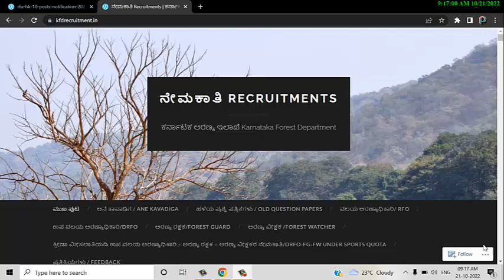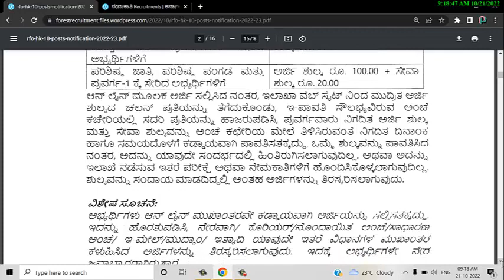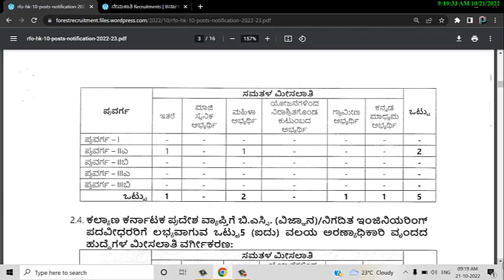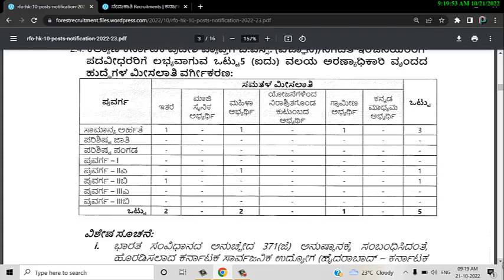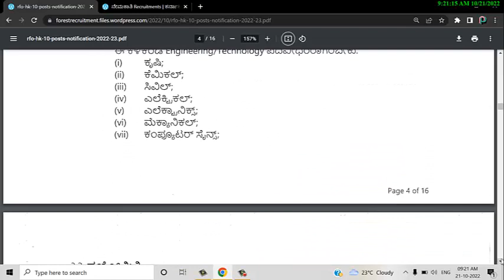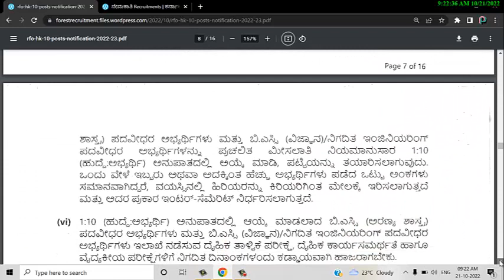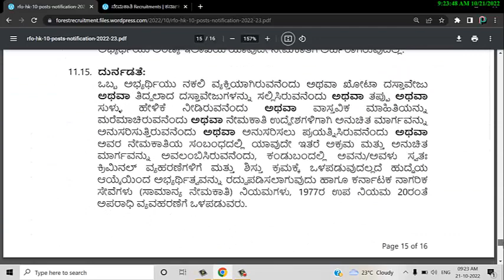Karnataka Forest Dept Recruitment-2022 (DRFO ) || ವಲಯ ಅರಣ್ಯಾಧಿಕಾರಿ ನೇಮಕಾತಿಯ ಅಧಿಸೂಚನೆ(ಕ.ಕ ಭಾಗದವರಿಗೆ)